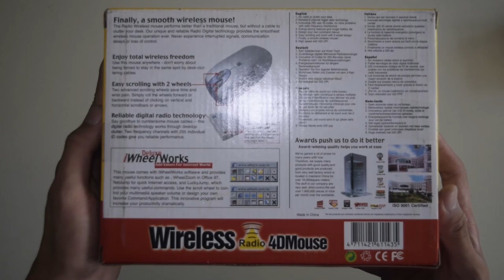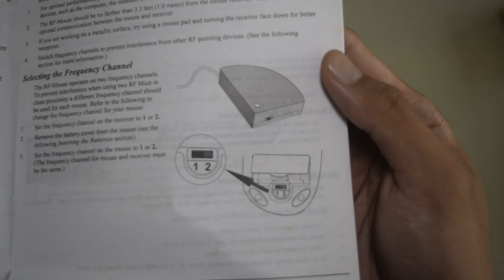Retro Mouse Unboxing and A Closer Look! | Does it work?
Watch me live on Bigo live @JFORCEGAMING